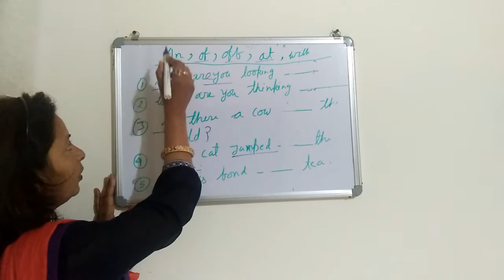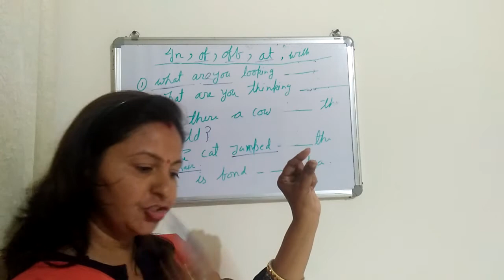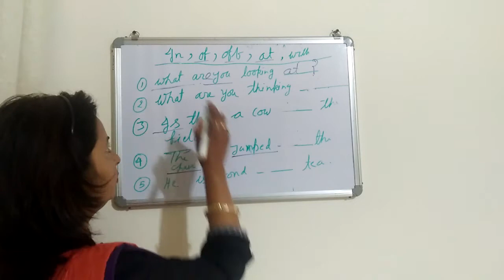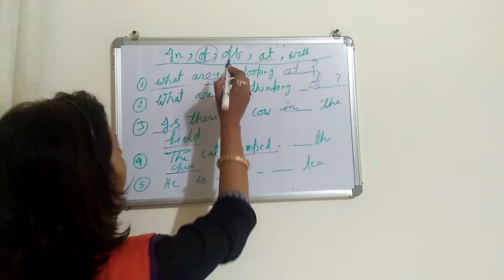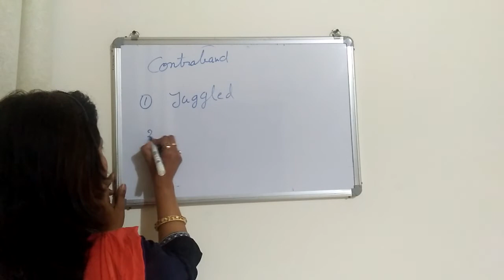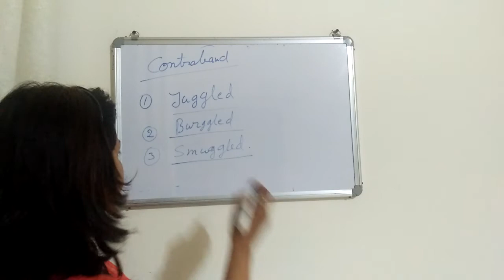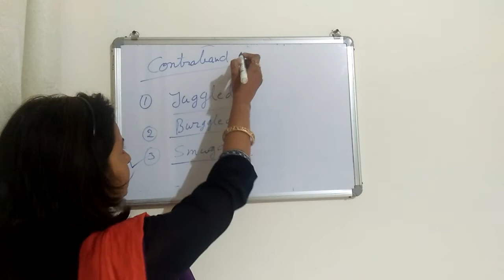Common errors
How to solve common errors